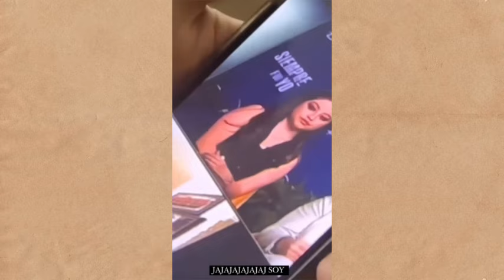Karol Sevilla en prensa de sfy 2 y responde preguntas 😍💍💗